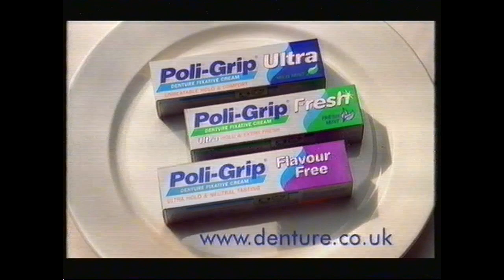Carlton Continuity and Adverts - 1st January 2001 (New Years Day)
Final few minutes of Who Wants To Be A Millionaire Couples
Mind Games promo
Ad Break 1: Comfort, DVD, McDonald's
The Innocent promo
Carlton ident
ITV Movie Premieres ident
Ad Break 2: Accenture, Direct Line, MFI, Police PIF, Capital FM, McDonald's, Carlsberg, Cast Away
At Home With The Braithwaites promo
Ad Break 3: Harrods, Persil Revive, Stella Artois, workthing.com, Halifax
Ratrap promo
ITV2 Saturday Movie promo
Ad Break 4: Norwich Union, Poli-Grip, Dettox, Step-by-Step Art Course, Inland Revenue Self Assessment, Accenture, Cadbury's Creme Egg, DVD, just35.com
FA Cup 3rd Round: Newcastle vs Aston Villa promo
Carlton ident
Grumpy Old Men - Next slide